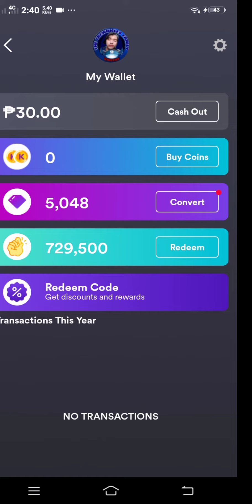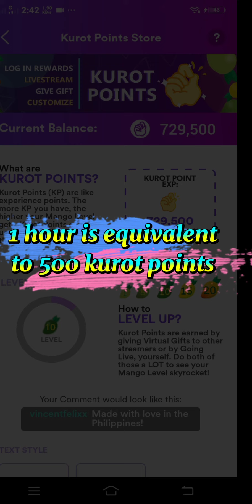PAANO MAG LEVEL UP SA KUMU? (Tutorial for beginners) 2021- How to level up on kumu?